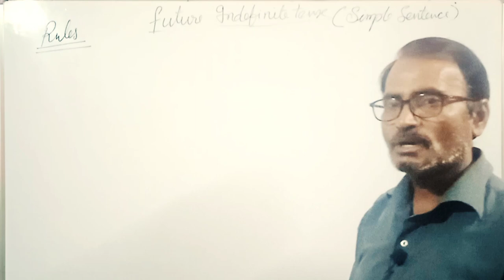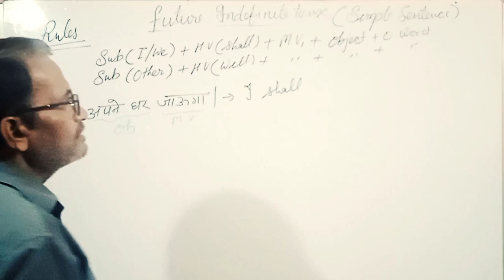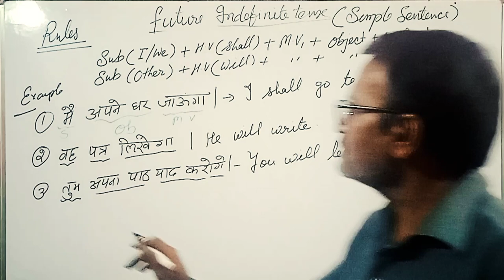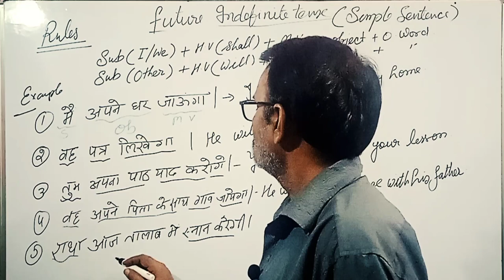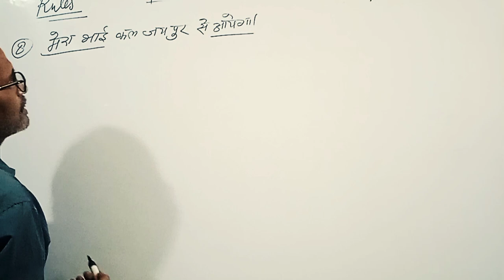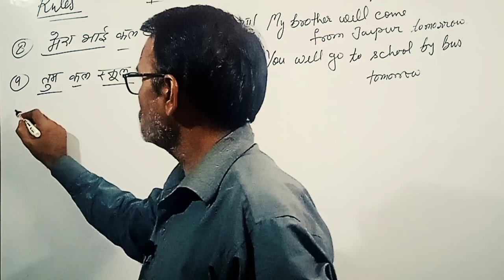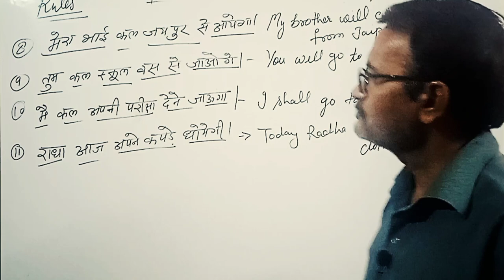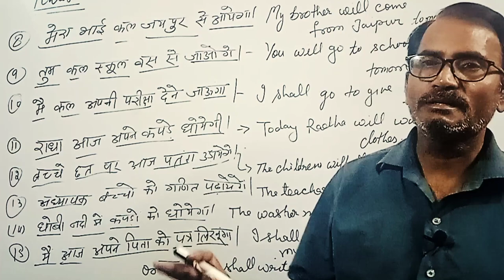Future Indefinite ||Simple Sentence||Translations||English by Dharam Sir@bhagwatienglishclasses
future indefinite
future indefinite tense
simple sentence rules
future indefinite rules
dharam sir english
Future Indefinite Tense की पहचान||Future IndefiniteTense ||Translation Rules ||English by Dharam Sir
भाइयों बहनों एवं बच्चों आप सभी लोगों का हमारे चैनल में बहुत स्वागत है आप सभी हमारे चैनल के माध्यम से घर बैठे आसानी सेअनुवाद translation करना सीख सकते हैं
My dear friends  you are most welcome in my channel Bhagwati English Classes.All of you can learn here hindi english translation in simple language By  DHARAM SIR..